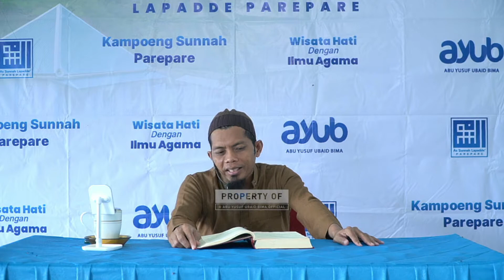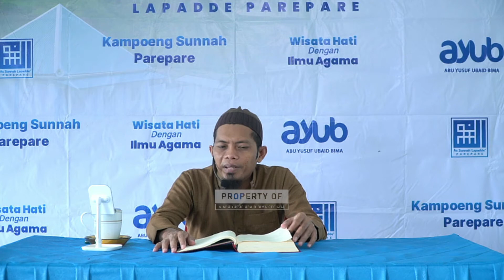Matan Abi Syuja' | Sesi 1 | WISATA HATI DIA: Januari